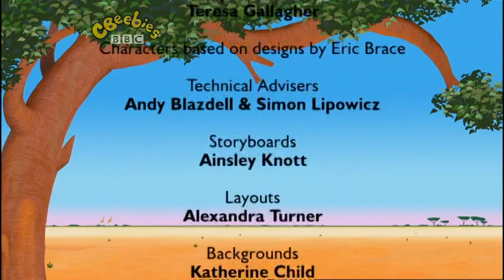Sign Zone: Mama Mirabelle’s Home Movies Anybody Home? 6 Sep 2008, 17:20 10 mins on CBeebies